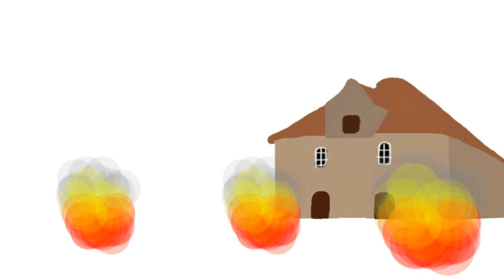Dano-Swedish War of 1658 | 3 Minute History